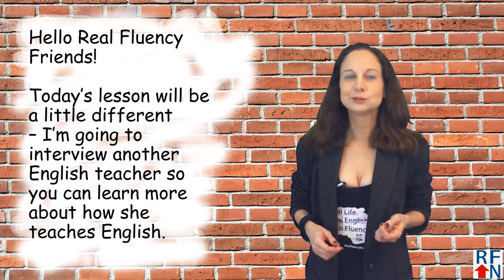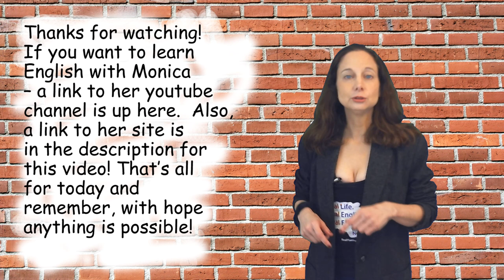Interview with English teacher Monica Fischer - and great listening practice!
In this English lesson you can do two things - 1) meet another English teacher (Monica) and decide to learn English with her 2) get more English listening experience by listening and following along with the subtitles at the bottom.

You can watch English lessons from Monica at her youtube channel or go to her website to learn more about how she teaches